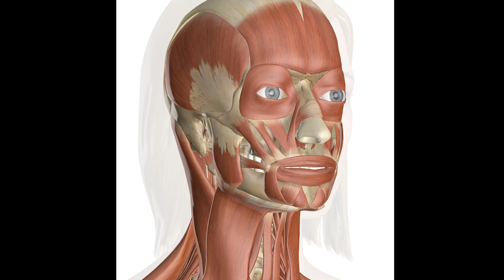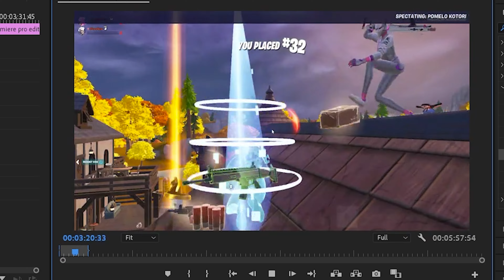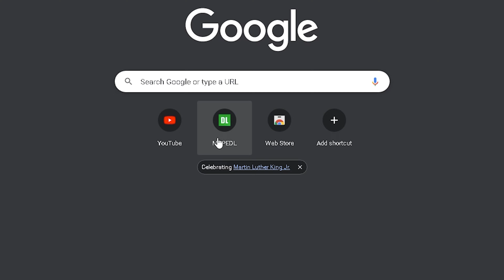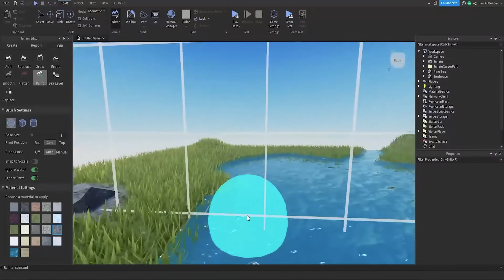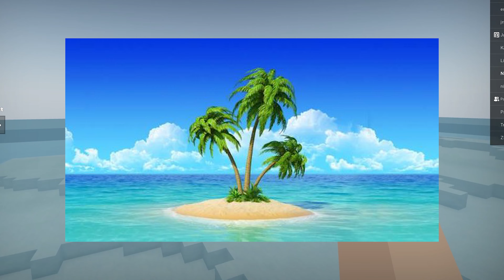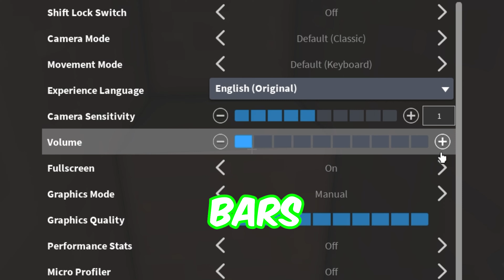Saying Goodbye to Minecraft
Today you will witness the impossible! Today I decided I'm Quitting Minecraft and Saying Goodbye to Minecraft for good. This is something I have never I thought I'd never come across. Will I ever come back to the Minecraft community?? Find out in this video of DinosScar exploring different games like Minecraft before he quits Minecraft forever!..